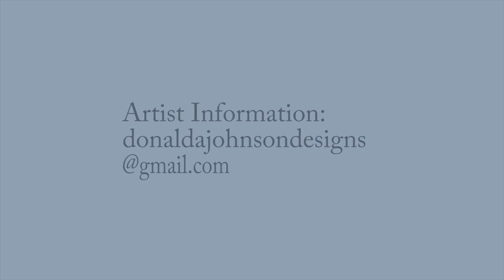Wpg@rt Donalda Johnson - (Pour Studies)